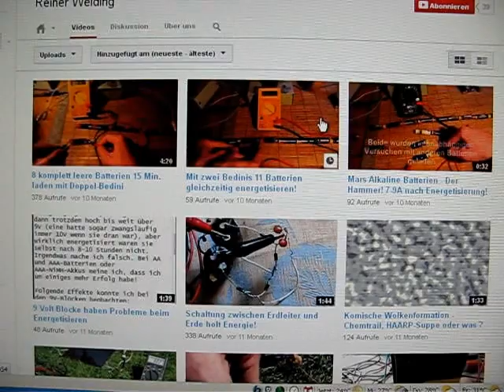My old channel - mein alter Kanal - Link im Info-Feld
Update: Alter Kanal geht nun nicht mehr: Ihr könnt die Videos aber noch beim Action4Free bewundern, leider ist die Qualität geringfügig schlechter